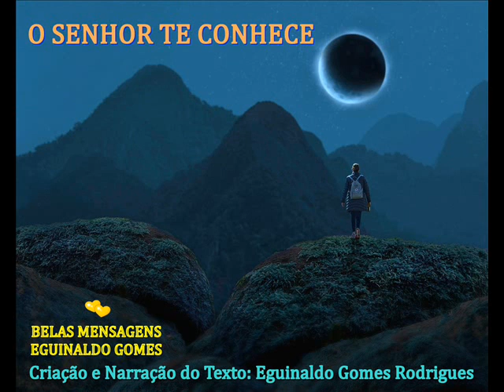O SENHOR TE CONHECE - MENSAGEM DE DEUS PARA HOJE - MENSAGEM DE FÉ